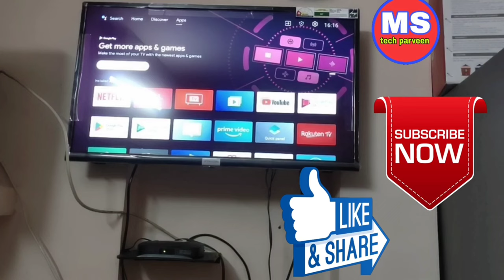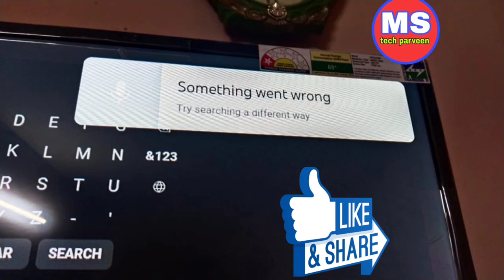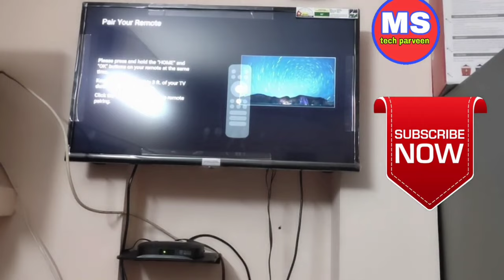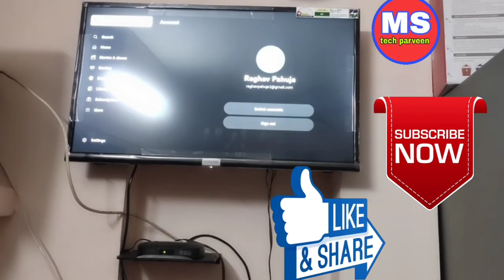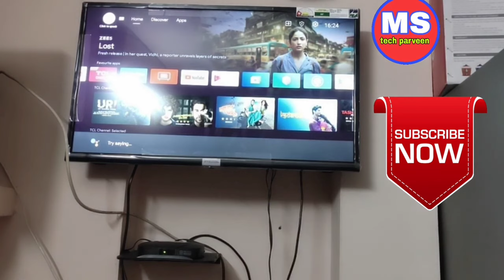iffalcon tv voice search not working! tcl tv voice search not working! google assistant not working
iffalcon tv voice search not working
tcl tv voice search not working
google assistant not working in tcl tv
tcl tv voice search
tcl tv voice command
tcl tv voice control not working
tcl tv remote voice control
tcl tv voice control
tcl tv google assistant not working
iffalcon tv remote not working
iffalcon tv remote pairing
iffalcon tv remote control
tcl tv google assistant
tcl android tv google assistant not working
google assistant not working in tv